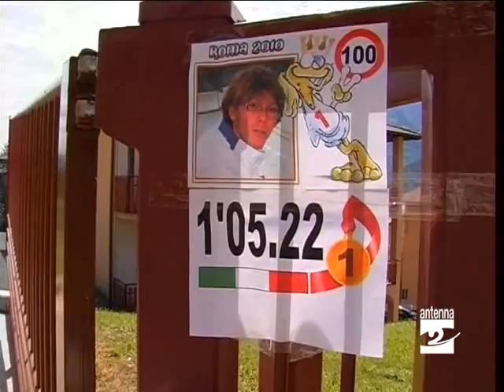Nuoto_Dario_Paganessi_in_nazionale_Antenna_2_TV_151010.avi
Parliamo di sport. Una buona notizia per il nuoto bergamasco, della Val Seriana in particolare. Dopo il doppio oro (nei 100 e nei 200 rana) ai campionati italiani  giovanili per Dario Paganessi ora arriva anche la prima chiamata in azzurro. Il sedicenne di Parre, atleta della Radici Nuoto, è stato convocato per un breve collegiale con la nazionale juniores, in programma a fine ottobre. Dario comincerà a conoscere i suoi nuovi compagni e al termine parteciperà, sempre con la squadra azzurra, ad un meeting a Vicenza. Per lui, l'obiettivo di questa stagione è riuscire a realizzare il tempo necessario a qualificarsi agli Europei juniores. A Dario, oltre ai complimenti, facciamo un grosso in bocca al lupo.